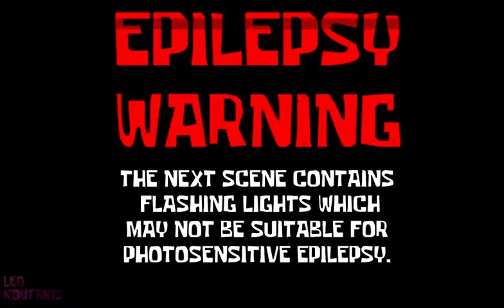Mulan Craziness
well you asked for it  :) have fun ^_^

Mulan Crazinesswell you asked for it :) have fun ^_^ New parody! enjoy!!! Mulan Craziness.

it was almost a year ago since i was asked to make one with Ariel, but i didn't forget my promise! /watch?v=PANC8xCYuug&t=11s The Little Mermaid Craziness.

Beauty and the Beast Craziness New parody! enjoy!!!

Disney Mulan Movie MISTAKES, Goof, Facts, Scenes and Fails Here are some of the mistakes that Disney Pixar missed in the final production of Toy Story.. Movie MISTAKES Playlist